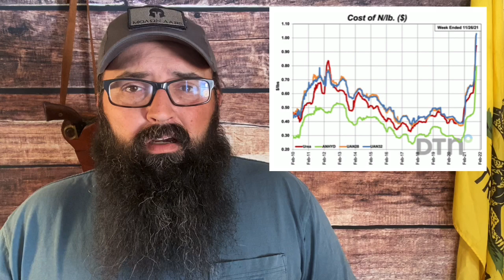What is really going on with Ukraine and Russia?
True Leaf Market Seeds, a GREAT heirloom seed company!